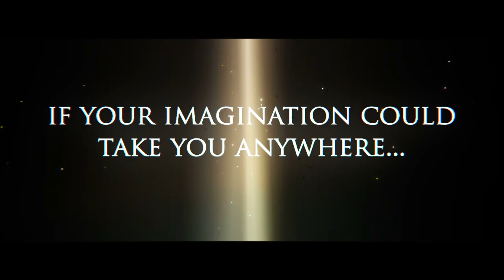School Daze Trailer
School Daze Trailer - for a film made by myself and Mitch
*Note* This was made as a college project...and for fun. it is not a serious film

Shot on Canon 7d, After effects, Cinema 4d. Action Essentials, Trapcode Particular, Optical Flares, Magic Bullet, Mojo, War, Explosion, Harry Potter, Crowd scene, The bullet, Andrew Kramer